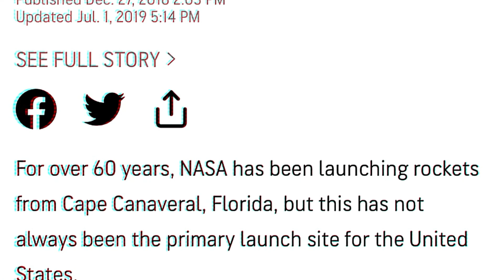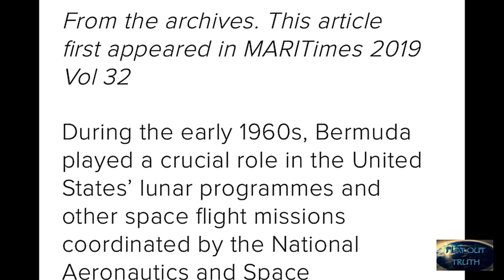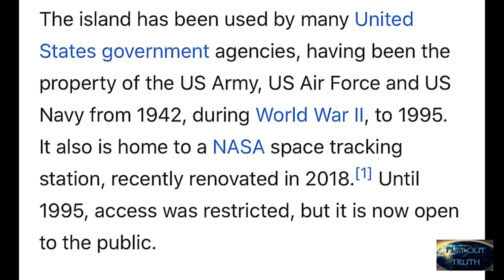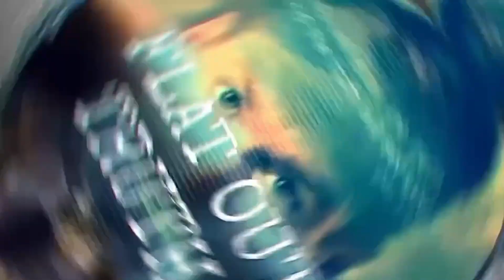WHERE DO ROCKETS GO???